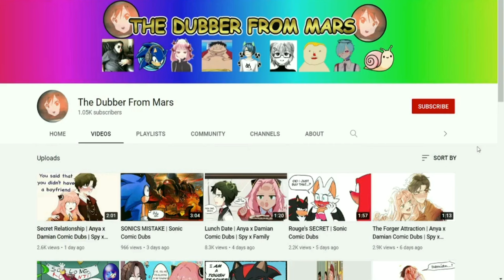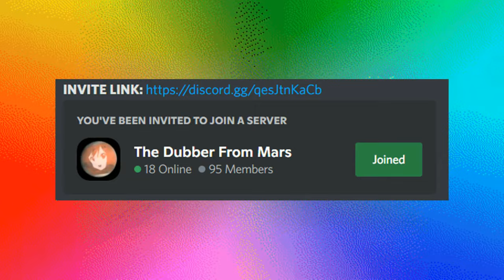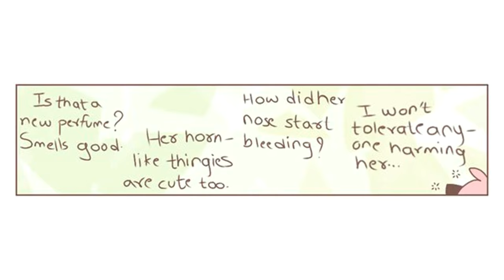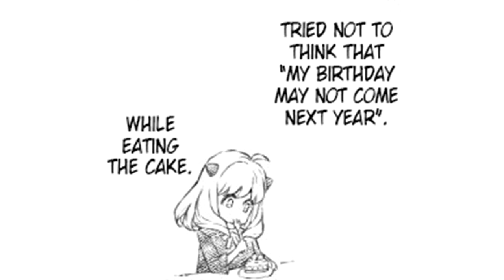Married Life Full Series | Anya x Damian Comic Dubs | Spy x Family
This is the entire married life series put together plus all of our other anya x damian videos sense our last compilation.
Special Thanks to our Channel Member: Zewa Mari

Hey all this is a comic dub made by The Dubber From Mars!

The members of our team include:
LeiDoodleVA
DianaDubs
BoxTrollsEllis
JollyWhiteGiant
TheLaughingLuffy
TheUncannyMrINCREDIBLE
TwoClawz
EdwardTheSnail
Meatball Mitch